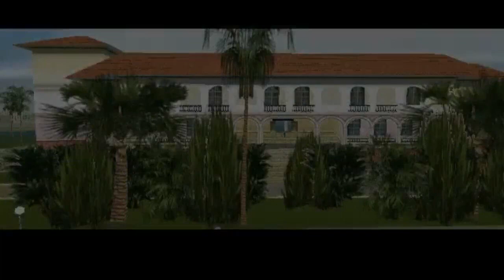Grand Theft Auto Vice City 100% Walkthrough Part 12 | Cop Land & Autocide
So stay updated follow me on

Their is none members